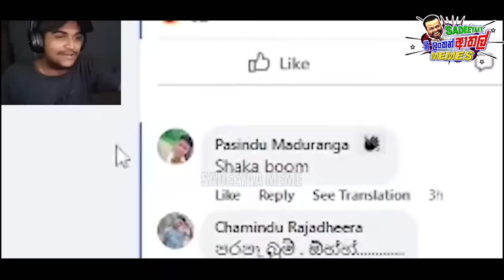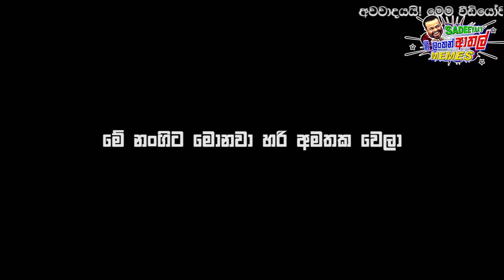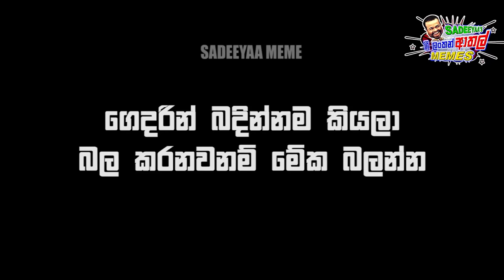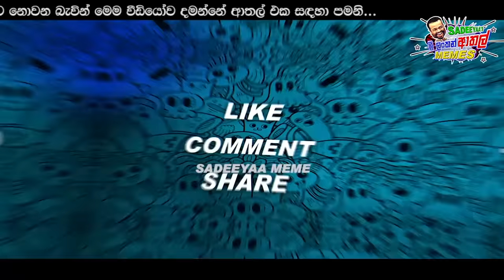යටට අදින්නේ නැති නංගිලා දැක්කද බොක්ක | EPI 144 | Sinhala meme | sl meme | SADEEYAA MEME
බැලුවේ නැත්නම් දැන්ම බලන්න ඔන්න අලුත්ම  එක...
උණු උණු ඒවා...

Discord Group එකටත් කට්ටිය සෙට් වෙන්න...